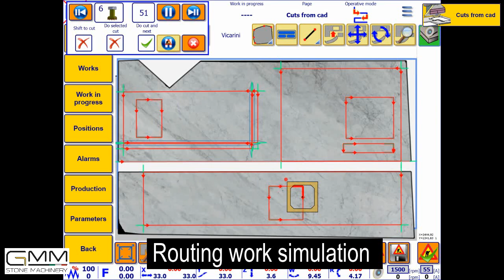Discover the inside - Combined Cut from CAD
Cad Cut with blade core drill and router